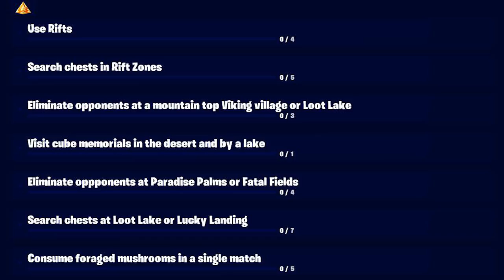FORTNITE - COMO RESOLVER OS DESAFIOS MUNDOS COLIDEM (SEMANA 3 TEMPORADA 10)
Fala rapaziada, Vagabbss aqui com mais um vídeo, e dessa vez dando dicas de como resolver os desafios da Semana 3 da Temporada 10 do Fortnite Battle Royale (Desafios Mundos Colidem), como por exemplo: visite memorial do cubo no deserto e no lago. Espero que gostem :)